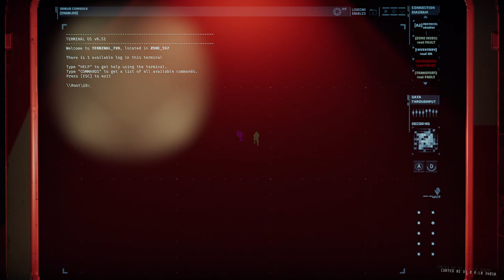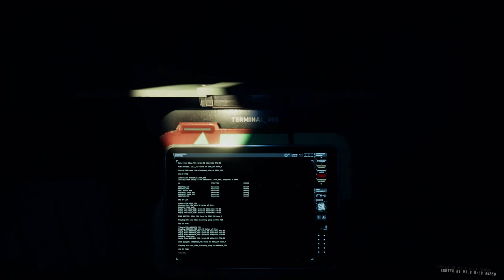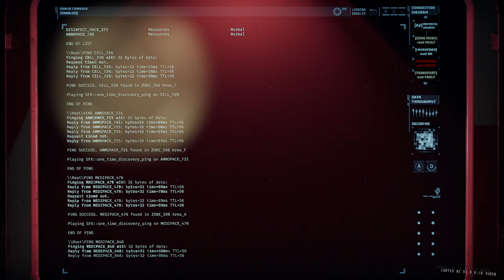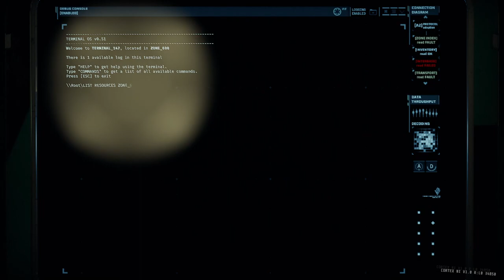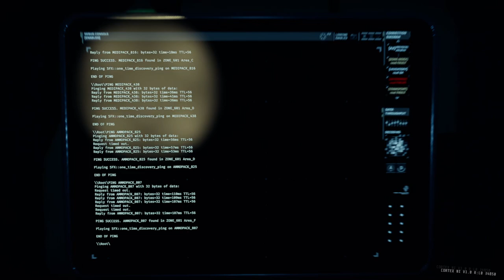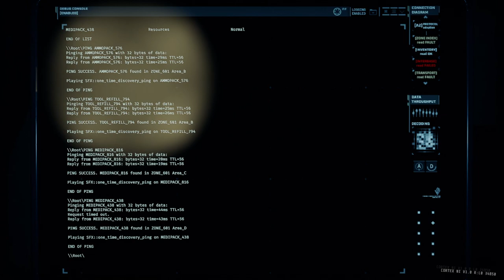GTFO Rundown 2 E1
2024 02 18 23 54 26
22+ часов
мы использовали голосовой чат, но из записи он удалён.